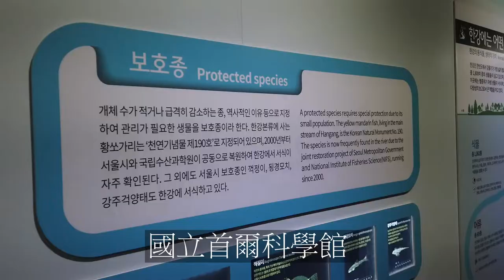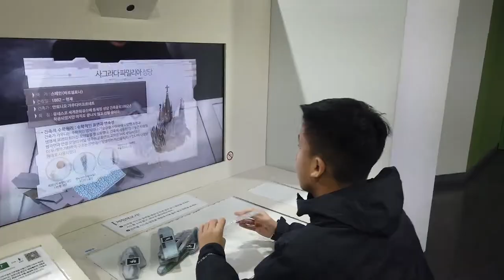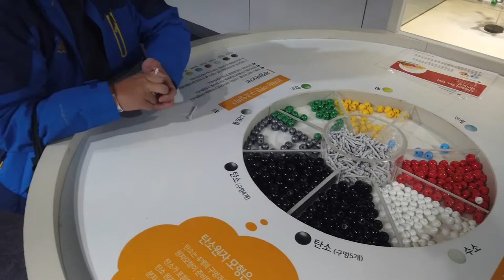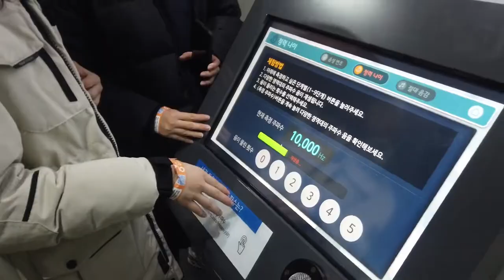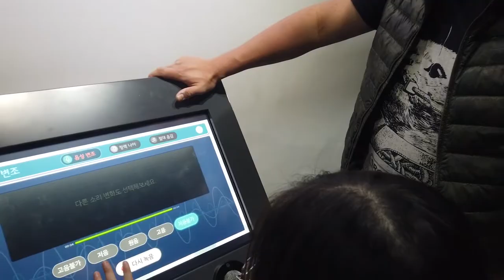【韓國STEAM考察團第五天】STEAM Tour to Korea Day 5(2020_1_17-21)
聖貞德中學韓國STEAM考察團第五天(Facebook Youtube同步連載)
以下引用隨團葉家長於家長Group的報告：
"🎬好戲永遠都在後頭，我地今朝☀8:30am左右已經開車🚌到韓國科學館🔬🧪⚙🎙🗜🖥🔦，呢個館響不久前🎊開幕，所有設施很新💯，同學們都好奇去摸索👋🏻，係一個難🉐和寶貴的經驗💝。今個旅程所🈶活動已經完🈵地順利完成，同學們獲益良多📚，盼望將來學以致用😊"

大家好💞，經過5日嘅學習📖🖊，我哋既行程已經到達尾聲，好感恩老師們👨🏻‍💻🧑🏻‍🏫👨🏻‍🏫響前期嘅工作真係好多好多💢，所以我哋嘅行程得以咁豐盛💯和暢順，💓～

同學仔將韓環💰兌換了很多小食🍡🍢🍰☕🧃🥤和伴手禮🎁，他們除左將呢啲寶貝🎁帶回港之外，還有他們在這𥚃學到的知識📋，實在很寶貴的，但有一樣野不能帶走的就是我們在旅程之中🈵🈵的歡笑聲🤣😂😂，原來孩子的笑聲真係🉑以救🌏，佢哋真係笑得好大聲同好開心😊架🤣🤣！

雖然我們不能⛔帶走歡笑聲😝，但我能用記憶咭📹將笑容好好拍下📸，讓老師🧑🏻‍💻👩🏻‍💻將呢D學習既片段🎞可以分享比校長👨🏻‍🏫同埋各位老師👩🏻‍💼🧑🏻‍💼認識，並且將STEAM教育🉐以推廣。

最後我真係好開心😁可以同小朋友5日相處，說實話，考察團令我大開眼界👀，見到佢地同學既學習時🙋🏻‍♀🙋🏻‍♂，我覺得自已要更謙虛，因為佢地好叻+智慧🈚限，我亦好欣賞💁🏻‍♀你地既孩子出色🌈表現，在衆多學生之中脫穎而出🌟，成為考察團其中一位學生！

各位家長👋🏻✋🏻👋🏻✋🏻"